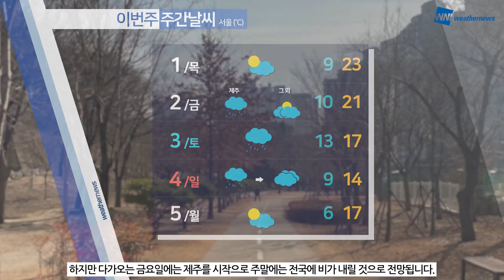[웨더뉴스] 내일의 날씨 (3월 31일)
오늘도 여전히 탁한 공기 때문에 숨쉬기 답답한 하루였습니다.

미세먼지 농도가 조금씩 낮아지고 있긴 하지만, 내일도 황사의 영향을 받아 공기질이 나쁘겠으니까요, 계속해서 호흡기 관리 잘해주셔야겠습니다.

공기질은 나쁘지만 내일도 하늘은 대체로 맑겠고요. 낮에는 기온이 오늘보다 더 올라 20도 내외를 보이겠습니다.